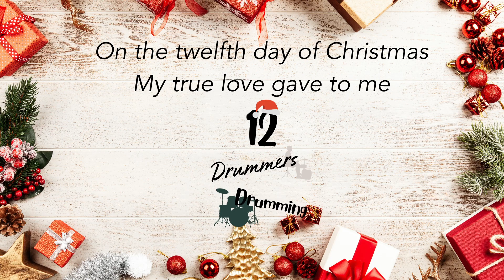Chicken Drumsticks 12 Days of Christmas Recipe | Charlton and Jenrick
Watch us cook the Chicken Drumsticks from our 12 Days of Christmas Cooking series on our Go Eco BakeChef Cooking Stove.

This was cooked specially to celebrate the 12th day of the 12 Days of Christmas.